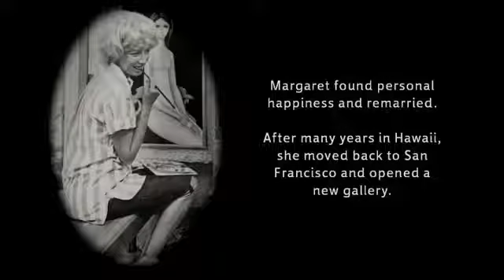Big Eyes Clip Proving PS Detonations are 10 times Less Energetic (than R-PS)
Additional Notes (Still working out the issues):

Conversion: If such is true, then 10 times less energy allows for 100 times less speed in ALE Body Flight, thereby converting an R-PS Detonation into a simple PS Detonation. However, this rule only works up to PS4.

1) The PLF can only go R-PS6 (not PS7) with a Squared Detonation, because PS7 might actually require 5 x 10^16 hertz in order to move 10^34m/year.

2) The PLF can only go PS10 (not R-PS10) with a Double Squared Detonation.

3)  1937 is a year often used to express "identity" (18 Signality) by trying to outperform with Conflation Process, 4hz^2 exponentiation of ALE Energy, often symbolic of "Squared" Detonations, yet without considering how to make things easier for everyone with less energy.

Example:
The Nazis determined which art would not be acceptable in Germany, degenerate art, in 1937, symbolic of a very “effortful” squared detonation at R-PS8 with 10^16 meters per year rather than 10^18 meters, representing the Nazi desire to supervise competition within their territory and across the world, controlling who is considered competent enough to even exist. Mathematically, it appears like R-PS8: 10 quintillion hertz; 10^19 (10^39m per year), yet instead of going 100 times light-speed, one is going at PS8 exactly, resulting in 10^37m per year, using 1 quintillion hertz, very effortfully trying to commit to squared detonations, perhaps indicative of the Square Attack (note: especially relevant in Germany), which results in the numerical data of 1937. The conversion of 100(PS8) and the amount of 1 quintillion hertz together can represent the number 19, as well, because 10^19 hertz is lost when expending 10 times less energy for the Squared Detonation.